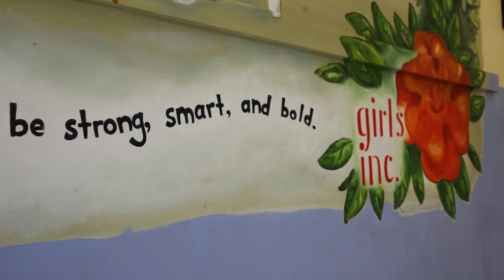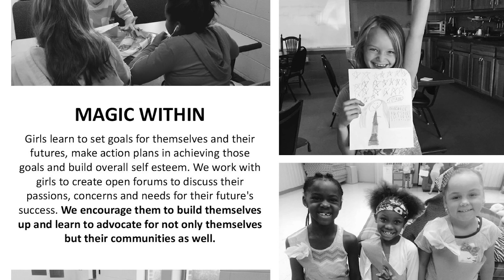2018 Be More Award - Girls Inc. Tennessee Valley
Presented by Home Federal Bank, the winner of the East Tennessee PBS Be More Award for the month of September, 2018 is Girls Inc. Tennessee Valley